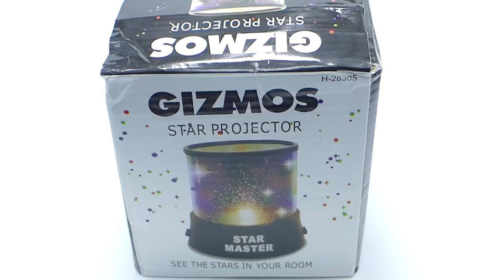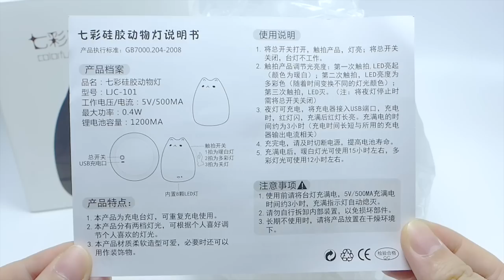Star Projector & Cute Silicone Cat Night Light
Purchase link below if you're interest to check them out:
Gizmos Star Projector
Cat Night Light